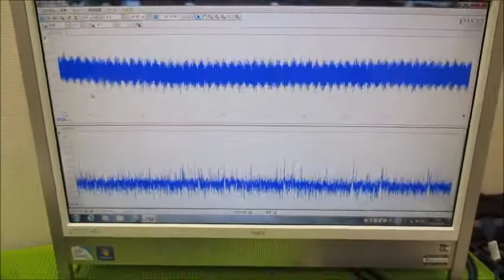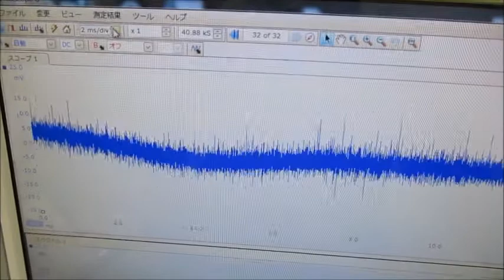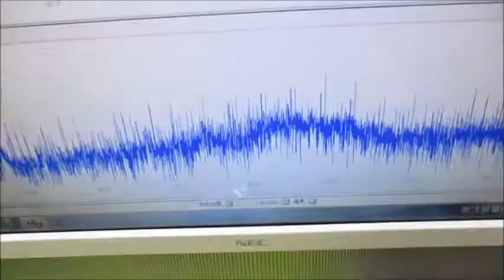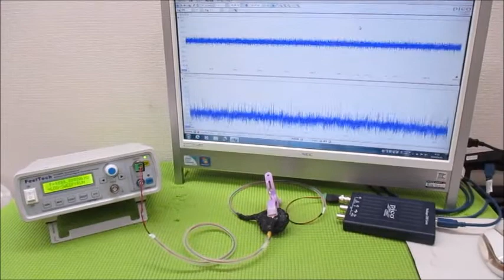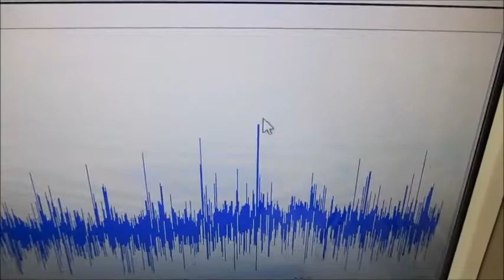オリジナル製品：超音波発振プローブを利用した超音波制御技術